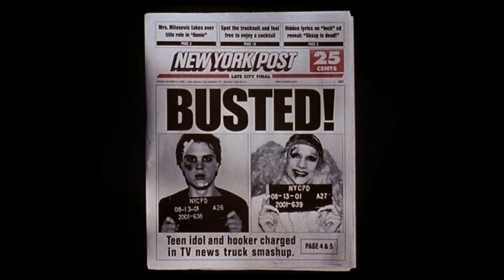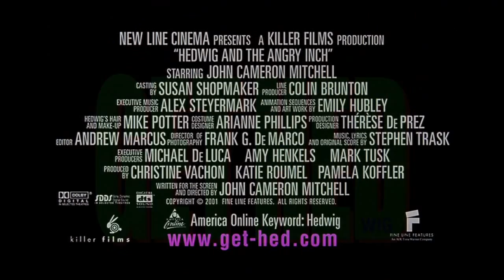Hedwig and the Angry Inch (2001)trailer - HD 720i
A transexual punk rock girl from East Berlin tours the US with her rock band as she tells her life story and follows the ex-boyfriend/bandmate who stole her songs.